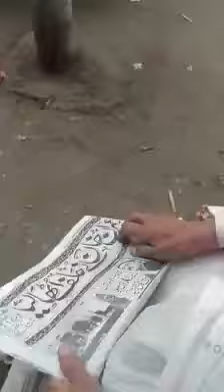There’s a lot hope! We hope and pray Imran Khan fulfills his promises and their expectations.